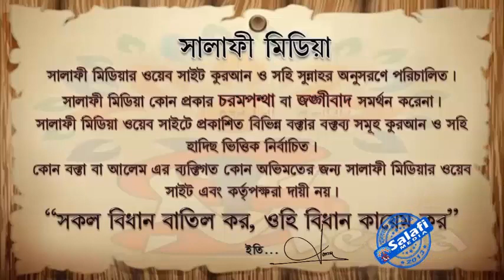মহিলারা হায়েজ অবস্থায় কুরআন পড়তে পারে কিনা ᴴᴰ┇ শাইখ আখতারুল আমান মাদানী